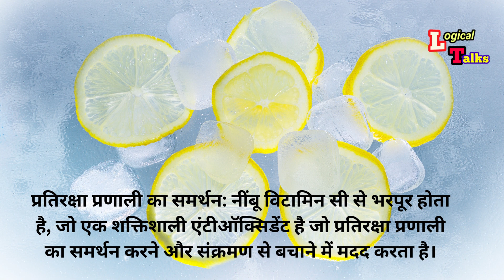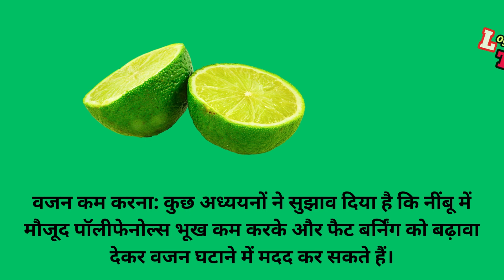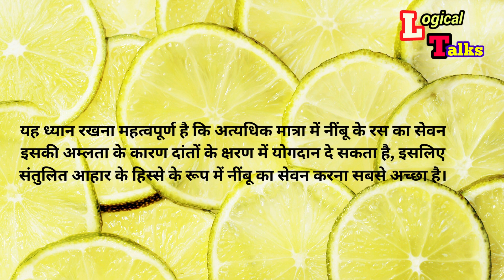नींबू के फायदे। Lemon Benifits, नींबू में kon kon vitamins paye jate hai । Best healthy tips lemon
नींबू के फायदे जाने

ANAEMIA
SYNCOPE
shock
lightning
heart stroke
food poisoning
dehydration
cancer of liver
allergy
hiccough
cachexia
asphyxia
faintness
prickly heat
pulmonary
alopesia
viral fever
urethritis
phimosis
piles
ulcer
diarrhoea
dyspepsia
women health
habits
daily routine
weight lose
dite plan
herbalife
perfect diet
EAR ACHE
DYSENTERY
PYOMETRA
CHILDREN
EAR WAX
Logical talks
hindi
निंबू खाने के फायदे
benefits of lemons
lemon water daily
lemon benefits
real reason to drink lemon water
lemon in water
निंबू पानी